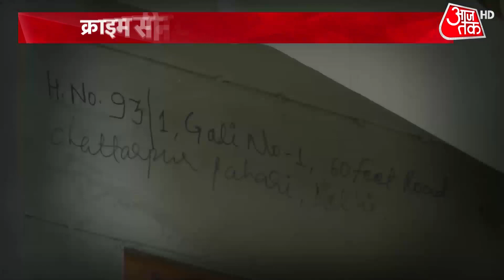Vishesh: क्या नार्को-टेस्ट में एक-एक सच कबूलेगा आफताब? | Shraddha Murder Case | Delhi Police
श्रद्धा मर्डर केस में पुलिस आफताब को लेकर घूम रही है. वो कभी जंगल की खाक छानती है तो कभी आफताब के घर की पड़ताल करती है. मगर अबतक पुलिस को ऐसा कोई पुख्ता सबूत नहीं मिला है. क्या नार्को-टेस्ट में एक-एक सच कबूलेगा आफताब? शुभांकर मिश्रा के साथ विशेष में देखिए ये रिपोर्ट.

In the Shraddha murder case, the police are roaming with Aftab. Sometimes they sift the ashes of the forest and sometimes they investigate Aftab's house. But till now the police have not found any such concrete evidence. Will Aftab confess every truth in the narco-test? Watch this report in Vishesh with Shubhankar Mishra.